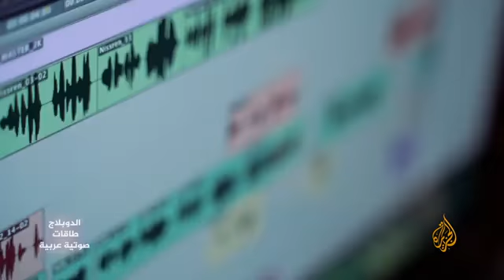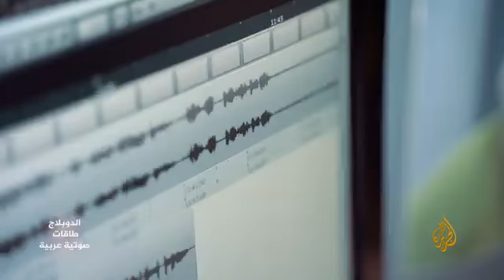صوت دوبلاج بصوتك | أسرار الدوبلاج | دبلجة أفلام الكرتون- ما لا تعرفه في هذا التقرير مع أ فؤاد شمص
صوت دوبلاج بصوتك | أسرار الدوبلاج | دبلجة أفلام الكرتون- ما لم تكن تعرفه في هذا التقرير مع أ فؤاد شمص
 فن الدوبلاج و كيفية فهم هذا الفن من اساسيات و انماط و انواع.
صوت دوبلاج بصوتك | أسرار الدوبلاج | دبلجة أفلام الكرتون
كيف تختار وتتفرد في هوية وشخصية صوتك لتحصل على عمل
يتفرد المدرب الاستاذ  فؤاد شمص بشرحه عن اختيار الشخصية او الصوت او ما يسمى بالكاراكتير الذي يطبع و يبقى صوته في اذان و ذهن الناس و يعطيه علامة فارقة . انه امر يتطلب المثابرة لتثبيت هذه الشخصية لتنتشر و تصبح مطلوبة في حقل الدوبلاج و بين  اهل الفن.

هناك نوعان دوبلاج الرسوم والدراما و عدا ذلك هناك طرق لاستخدام الصوت و بتقنية الدوبلاج. كل هذه التفاصيل و اسرارها على قناة
رقم استاذ طوني لاسي استشارة - 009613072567

اتابعوا الاستاذ فؤاد على حسابه على انستاغرام و يوتيوب.
@Fouad Shamas

سلسلة الدروس الصوت على قناة يوتيوب و مدرب الصوت طوني البايع تابعوا :

سلسلة تمارين النفس - الضغط الصحيح - من ثم تمرين البالون و المحرمة و غيرها في السلسلة

سلسلة تمارين ومساج الفك واللسان ورنة الصوت وخاصة تمرين القلم.
وسلسلة تمارين الاحماء للصوت منها الهمهمة و البررر بالشفايف و البرررر
باللسان

سلسلة تمارين الفوكاليز وقياس الصوت واختيار الطبقات

سلسلة العرب الصوتية

سلسلة المقامات الشرقية

سلسلة الدوبلاج و التعليق الصوتي والاداء الاحترافي امام الجمهور

سلسلة تمارين التعليق الصوتي